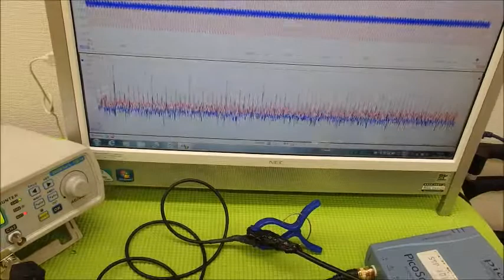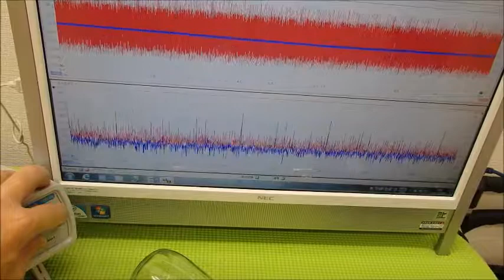超音波システム研究に関する動画・スライドを投稿しています ultrasonic-labo